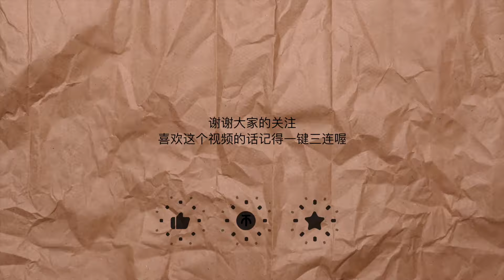冬季寒潮来袭，带大家跟着我去感受下西双版纳的温暖 ～【五十岁阿姨自驾游】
冬季寒潮来袭，带大家跟着我去感受下西双版纳的温暖 ～
大家好，我是一位五十岁的阿姨，👸🏻
我会每天在这里分享我的自驾游日常
每个人最终的归宿，都是自己在繁忙的生活里
你应该给自己找到，放松的方式，只要ta能让你过的舒服